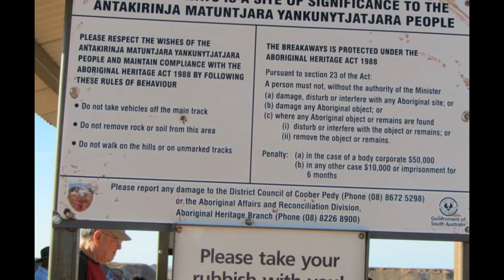Scenes from Coober Pedy Breakaway Area, South Australia